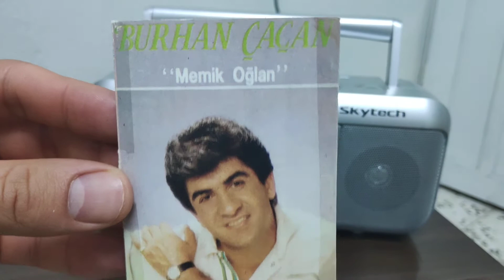Burhan Çaçan - Memik Oğlan ( Kaset Kayıt)